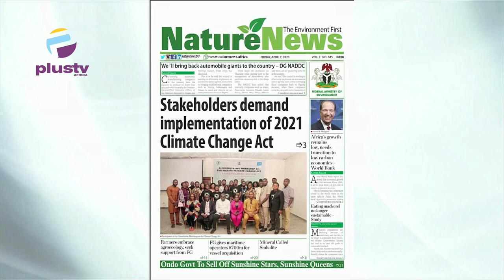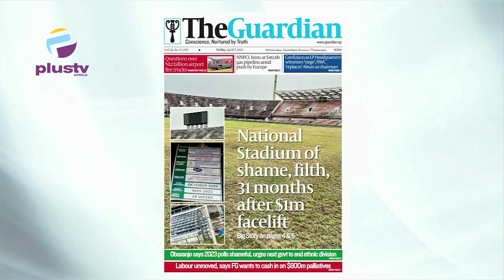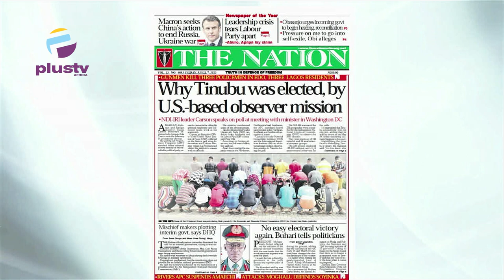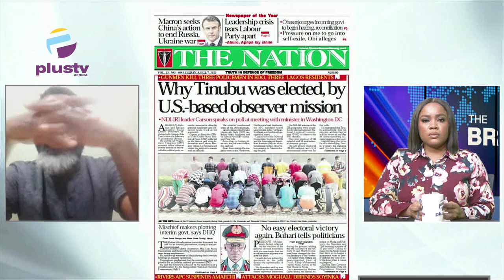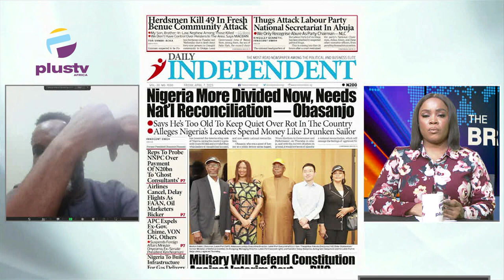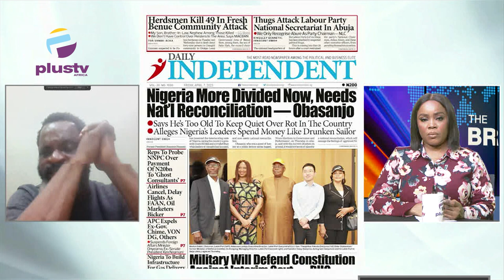Why Tinubu Was Elected By U.S Based Observer Mission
Jide Johnson, Chief Lecturer, Nigeria Institute Of Journalism, Joined Mercy Ebokpo to review the biggest stories in Newspapers today.
Join us on weekdays at 7:15am on OffThePress, as we discuss the biggest newspaper headlines today. Watch live on DSTV, Ch. 408, and StarTimes Ch. 308, or stream from our YouTube, Facebook, and Periscope platforms.